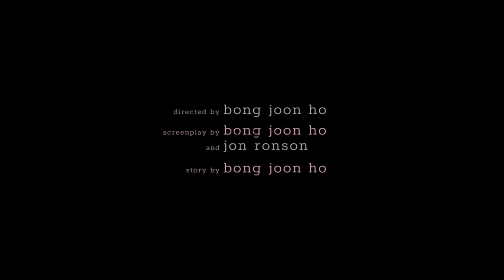Okja Official Trailer #1 (2017) Steven Yeun, Jake Gyllenhaal Netflix Movie HD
Okja Trailer 1 (2017) Steven Yeun, Jake Gyllenhaal Netflix Movie HD [Official Trailer]